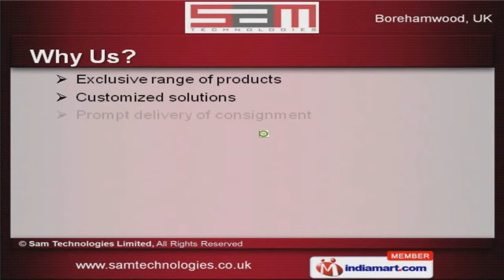Rice Sheller by Sam Technologies Limited Borehamwood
Welcome to Sam Technologies Limited, Distributor of Seed, Grain Testing, Grading, Cleaning & Bagging Machines. The company was established at Borehamwood. Well equipped manufacturing unit, large product line & Premium grade raw materials make us different from others. Exclusive range of products, Competitive prices & dedicated team of professionals make us stand apart from also-rans. We offer a huge gamut of Rice Sheller's & Polishers. Along with that we offer Seed Graders & Seed Analyzers that are best in the industry amongst others. We offer Seed Dividers & Blowers that are a class apart. We also provide Seed Germinatiors & Seed Counters that are available at affordable prices. Our Aspirators & Gravity Separators that are widely acclaimed in the market. Triers, Weightings & Baggings offered by us are highly efficient.